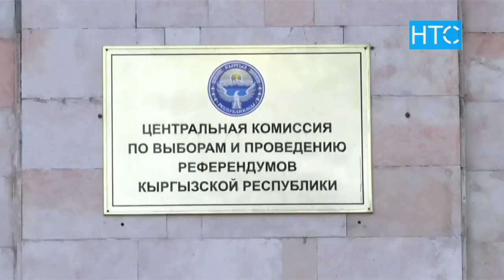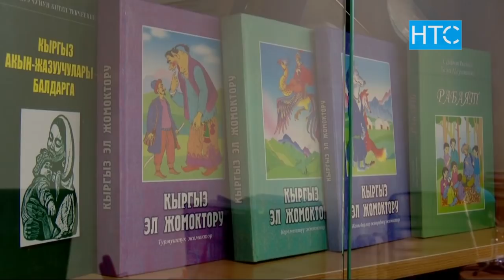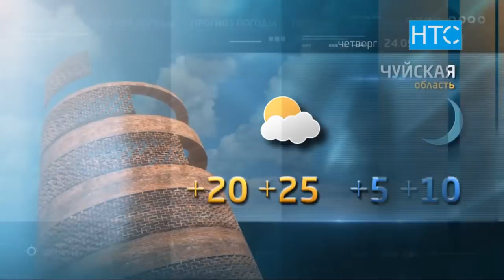Новости / 23.09.20 / Дневной выпуск - 13.00 / НТС /